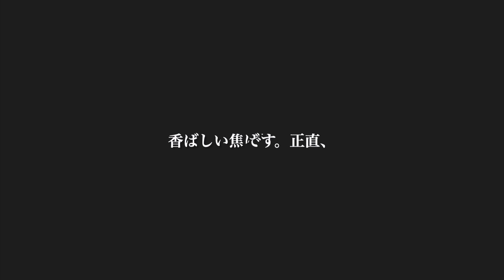喜八洲総本舗のみたらし団子 ‹Japanese confectionery› MITARASHI DANGO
喜八洲総本舗のみたらし団子

本日は喜八洲総本舗のみたらし団子を紹介します
紹介しているお菓子は人気No. 1の五本入りのみたらし団子です

明日のお菓子にぜひ！

１本　９８円
５本　４９０円
２０本　９８０円　　　（全て税込み価格）

こちらはお菓子を紹介するチャンネルです。
「とりあえず、お菓子食べない？」の気持ちを大切にしています。
視聴者の皆様、明日のお菓子はお任せください。